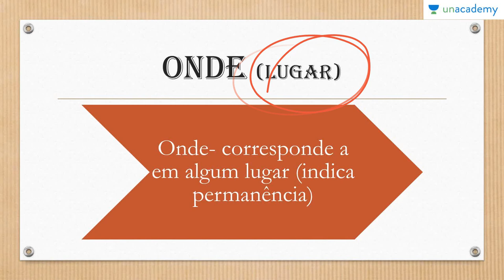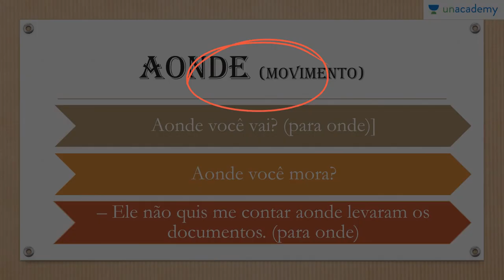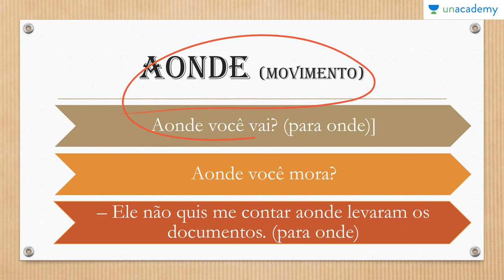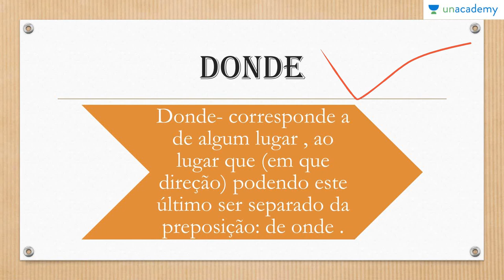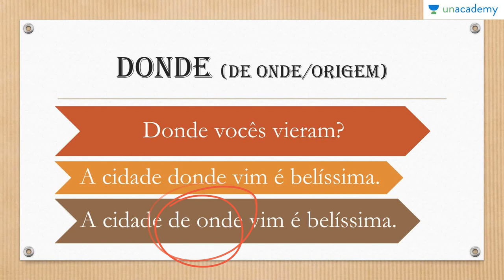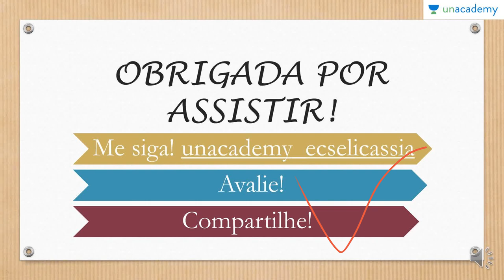Dificuldades ortográficas na Língua Portuguesa Parte 1 Preparatório Enem Aula 6 Uso de onde,